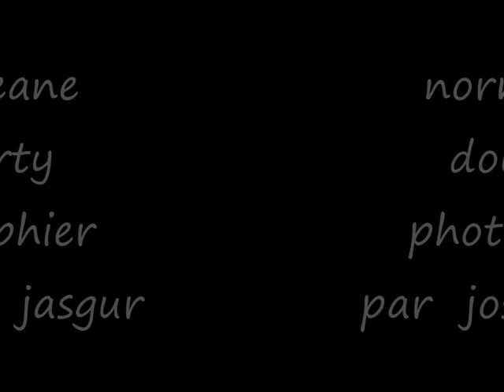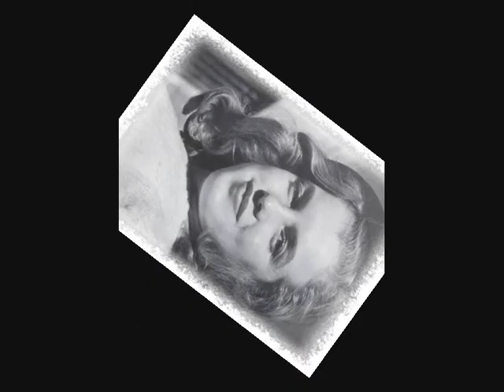norma jean dougherty photographier par joseph jasgur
les  début de norma  jeane    photographier par  joseph  jasgur